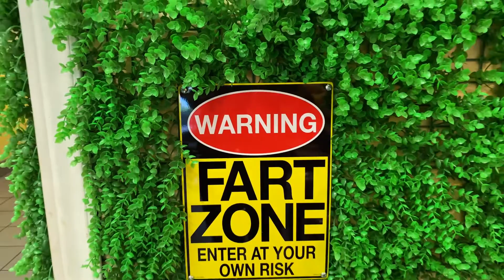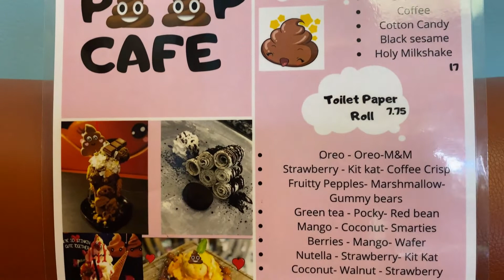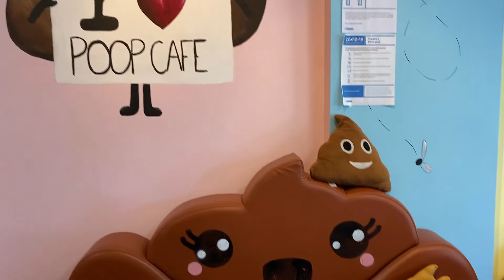What Did I Just Eat !! - Poop Cafe | Toronto 4K | Oakville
A unique and crazy experience. It was fun seeing the theme-based items all around the cafe. Let me know what you guys think!

Thanks & Stay Safe,
Nimal